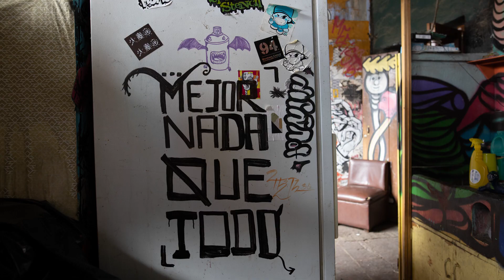VIAGGIO IN MESSICO E SANTA MUERTE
Sono a metà viaggio, ho deciso di tornare avanti la telecamera per raccontare l'esperienza all'altare della Santa Muerte del Tepito a Città del Messico e la decisione di pubblicare il libro.